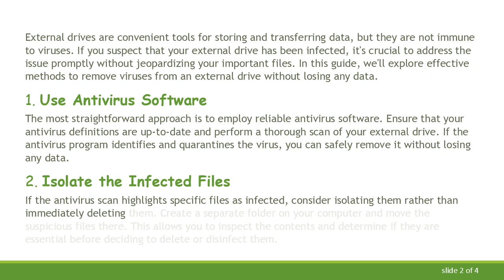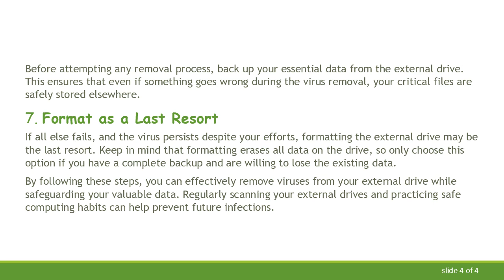How to Remove a Virus from an External Drive Without Losing Data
Summary: Learn effective methods to eliminate viruses from external drives without compromising your valuable data. Follow these steps to safeguard your files and keep your storage devices secure.

External drives are convenient tools for storing and transferring data, but they are not immune to viruses. If you suspect that your external drive has been infected, it's crucial to address the issue promptly without jeopardizing your important files. In this guide, we'll explore effective methods to remove viruses from an external drive without losing any data.

Use Antivirus Software

The most straightforward approach is to employ reliable antivirus software. Ensure that your antivirus definitions are up-to-date and perform a thorough scan of your external drive. If the antivirus program identifies and quarantines the virus, you can safely remove it without losing any data.

Isolate the Infected Files

If the antivirus scan highlights specific files as infected, consider isolating them rather than immediately deleting them. Create a separate folder on your computer and move the suspicious files there. This allows you to inspect the contents and determine if they are essential before deciding to delete or disinfect them.

Disconnect from the Internet

Viruses often spread through online connections. Disconnect your external drive from the internet and then run the antivirus scan. This prevents the virus from spreading further and ensures a more effective cleaning process.

Show Hidden Files and Folders

Some viruses hide in the system files, making them harder to detect. To reveal these hidden files and folders, go to your computer's settings and enable the option to show hidden files. This can help you identify and remove any concealed threats on your external drive.

Manual Removal

For advanced users, manually removing the virus is an option. Identify the infected files, research the specific virus, and follow online guides to eliminate it. Exercise caution, as manual removal carries the risk of accidentally deleting crucial system files. Only proceed with this method if you are confident in your technical skills.

Backup Before Taking Action

Before attempting any removal process, back up your essential data from the external drive. This ensures that even if something goes wrong during the virus removal, your critical files are safely stored elsewhere.

Format as a Last Resort

If all else fails, and the virus persists despite your efforts, formatting the external drive may be the last resort. Keep in mind that formatting erases all data on the drive, so only choose this option if you have a complete backup and are willing to lose the existing data.

By following these steps, you can effectively remove viruses from your external drive while safeguarding your valuable data. Regularly scanning your external drives and practicing safe computing habits can help prevent future infections.